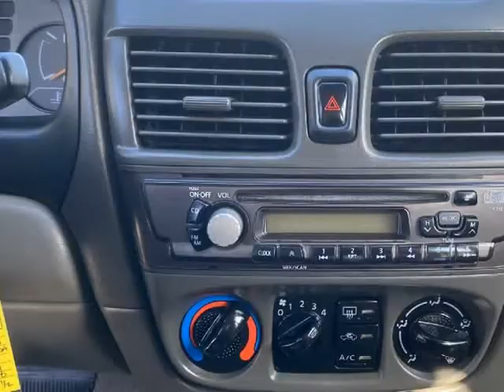2001 Nissan Sentra 4dr Sdn GXE Auto (Nanaimo, British Columbia)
Eddbarry Motors
2789 106th Street
Nanaimo